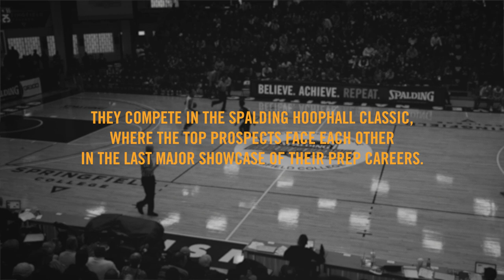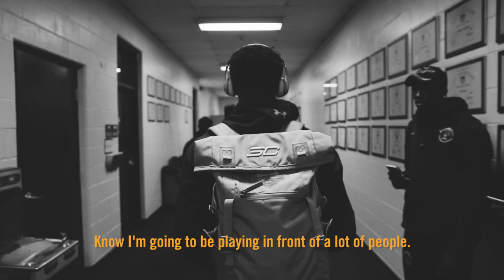2017 Spalding Hoophall Classic Documentary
An early look at the 2018 NBA Draft. Behind the scenes access with some of America's top HS prospects.